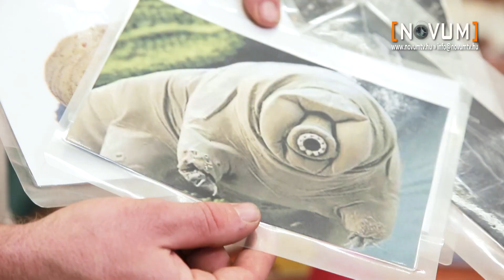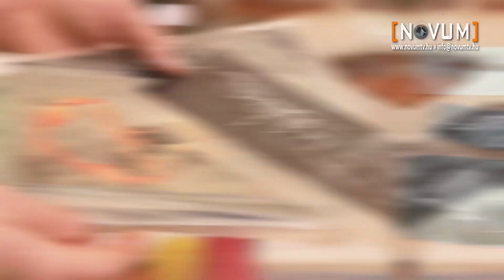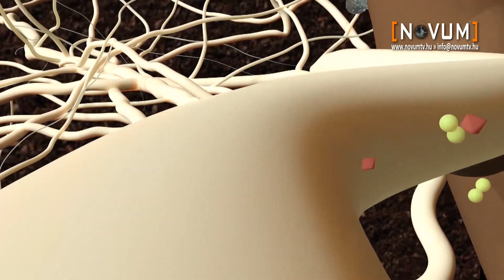Kutatók éjszakája 2022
Az Európa-szerte megrendezett Kutatók Éjszakája hagyományosan minden év szeptember utolsó péntekén várja a tudomány iránt érdeklődőket. Intézetünk is csatlakozott a Kutatók Éjszakájához.

Interaktív programjainkkal bemutatjuk tudományterületünk sokszínűségét. Intézetünk épületében legyél te is egy estére kutató.